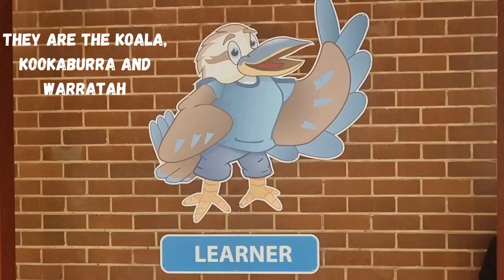Hill Top Public School Acknowledgement to Country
From the archives. Please enjoy.